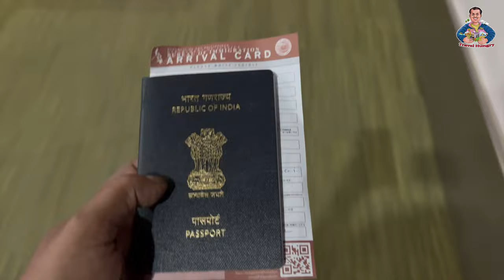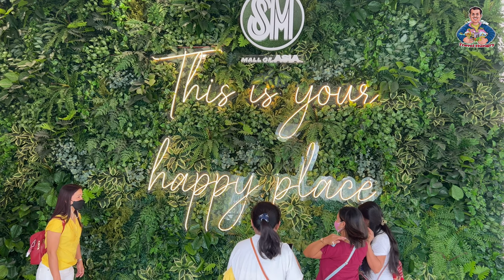manila vlog | philippines | mall of asia | moa manila philippines | philippines visa for indians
manila vlog | philippines | mall of asia | moa manila philippines | manila 2023

In this Manila vlog, I go to the Mall of Asia and explore its many attractions! From the world's largest Gamborghini exhibit to the world's largest collection of dolls, this mall has something for everyone!

If you're visiting the Philippines and want to see some of the best attractions the country has to offer, then check out this Manila vlog! In this video, I'll take you on a tour of the Mall of Asia and show you some of its most popular attractions. From world-renowned brands to unique collections, this mall has something for everyone!

In this Manila vlog, I'm exploring the Mall of Asia in Manila, Philippines. This is a great place to visit if you're looking for a fun and touristy day out in Manila!

I'm also discussing my plans for Manila, which include visiting the Freedom Square and the National Shrine of the Blessed Sacrament. I hope you enjoy my Manila vlog!

In this video, I'm visiting the Mall of Asia in Manila, Philippines. I'm checking out the latest trends and styles, and I'm sharing my thoughts about the city and its attractions.

If you're planning a trip to the Philippines, be sure to check out this video! I'll show you around the famous Mall of Asia, and I'll share my thoughts about the city and its attractions. Overall, I had a great time in Manila!

Is Mall of Asia the biggest mall in the world?
The area attracts a daily average foot traffic of about 200,000 people. The mall is currently the largest shopping mall in the Philippines and the fifth in the world.

What is Manila Philippines known for?
Manila, known as the "Pearl of the Orient", is the nation's capital city. This bustling historic city is full of things to see and do - including museums, parks, theaters, shopping malls and a plethora of restaurants to choose from.

क्या मॉल ऑफ एशिया दुनिया का सबसे बड़ा मॉल है?
यह क्षेत्र प्रतिदिन औसतन लगभग 200,000 लोगों की आवाजाही को आकर्षित करता है। यह मॉल वर्तमान में फिलीपींस का सबसे बड़ा और दुनिया का पांचवां शॉपिंग मॉल है।

What is the biggest mall in Manila?
SM Mall of Asia is one of the largest malls in the Philippines, and even makes the list of the world's largest malls, too. It's certainly not your run-of-the-mill mall but is more of a tourist destination with lots to offer in terms of shopping, leisure, and entertainment.

What is the capacity of the Mall of Asia Manila?
About Us - SM Mall of Asia Arena
15,000
Its eye-shaped exterior represents what patrons will experience at every event at the venue, a "feast for the eye." The SM Mall of Asia Arena is a flexible venue that can adapt to all sorts of events. Its massive all-glass facade can accommodate a seating capacity of 15,000, with a full-house capacity of 20,000.

Why Manila is a beautiful city?
Manila city is known for its natural landscapes and unadulterated environment that keep the visitors in awe of its breathtaking beauty. From the breathtaking valleys to vibrant beaches and jagged mountain peaks, you'll find some of the best bounties of nature over here.

How is Manila for tourist?
25 Best Places To Visit In Manila In 2023 You Should Not Miss!
Owing to the various places to visit in Manila like churches and historical monuments, the city is also called the 'Rome of the East'. But the city has more than just history; there are beautiful parks, amusement parks, and other tourist attractions just waiting to be explored.

Thanks !

travel hungry philippines street food filipino street food philippines travel vlog metro manila how to reach manila from india philippines visa for indians mall of asia manila things to do in manila day in manila philippines vlog first time in manila manila travel mall of asia arena manila travel vlog indian in philippines. first day in manila